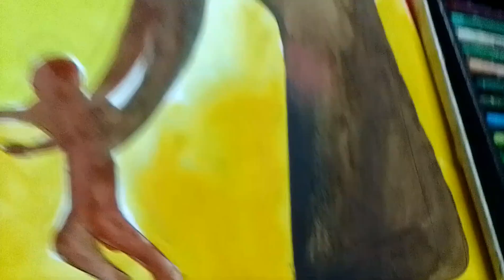March 12, 2024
How to use oil pastel colours on water colour painting